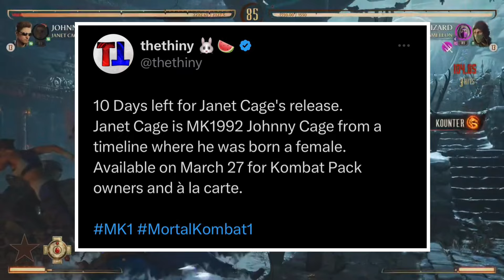Mortal Kombat 1 New Janet Cage Info She’s The 1992 Johnny Cage But Born A Woman & Releases In 9 Days